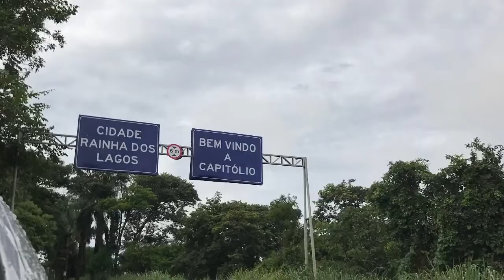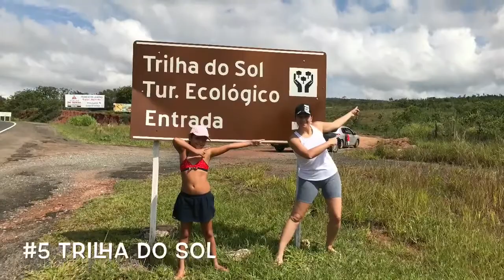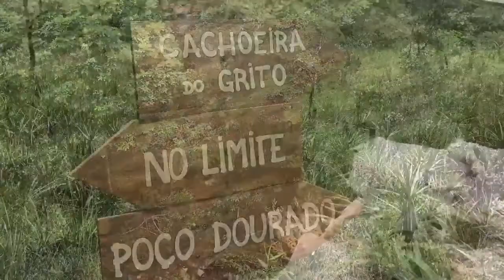Capitólio 5 dias de aventura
Viagem de 5 dias
Lugares visitados

1 Mirante dos Canyons
2 Cachoeira Diquadinha
3 Passeio de lancha, passamos pela Lagoa Azul, Cachoeira dos Canyons, Cascatinha, Vale dos Tucanos
4 Trilha do Sol conhecemos a Cachoeira No Limite, Poço Dourado e Cachoeira do Grito.
5 Cachoeira do Lobo
6 Cascata Eco Park
7 Kanto da Ilha

Trilha Sonora

Vamos fugir - Skank
La bicicleta - Shakira
Trem bala - Ana Vilela

Curtiu o vídeo? Então deixe o seu like!